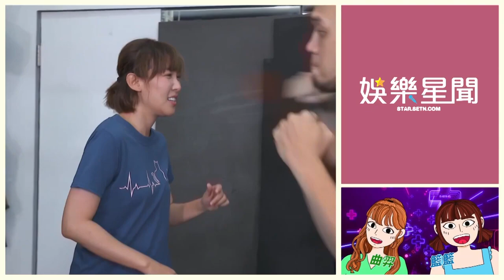獨家／白冰冰6千萬版權費爆陰謀論！楊繡惠遭控「幕後兇手」內幕曝光｜娛樂星聞